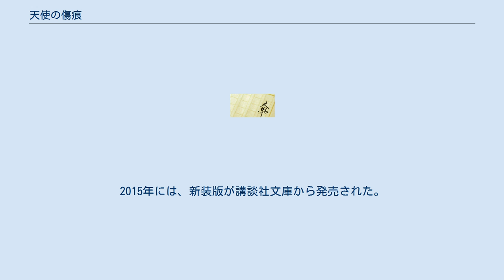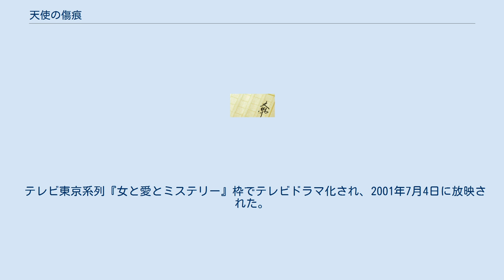天使の傷痕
『天使の傷痕』（てんしのしょうこん）は、西村京太郎の推理小説。
1965年、第11回江戸川乱歩賞受賞作品。
本作は、作家デビュー後初の長編である前年の『四つの終止符』に続く第2作である。
タイトルの「傷痕」は「きずあと」ではなく「しょうこん」と音読みする。
2015年には、新装版が講談社文庫から発売された。
 西村京太郎といえば、今日ではトラベルミステリーの第一人者として知られているが、初期の本作は社会派推理小説に分類されるジャンルの作品で、当時の社会問題を題材に扱っている。
ラストでは、単なる責任者への糾弾や差別への批判ではない、被害者たち自身のこの先の生き方に対する問題提起も含んでいる。
 新聞記者の田島は、恋人の昌子と郊外の小山でハイキングを楽しんでいた。
そこへ突如、胸に刃物を突き刺された男が現れ、「テン…」と言い残して絶命する。
速やかに警察へ通報して、現場周辺に包囲網が張られたにもかかわらず、犯人は見つからなかった。
被害者の男は、フリーの雑誌記者をしながら掴んだネタで他人から金品を強請り取るというアコギな生活を送っており、殺した犯人は秘密を知られ脅されていた人物であろうと推測された。
事件に興味を持った田島は、警察とは別に、取材を兼ねて独自の捜査を開始する。
 やがて田島は、被害者の久松と付き合いのあった雑誌社から「天使は金になる」と書かれた久松のメモを入手し、この「天使」こそ自分が聞いた「テン…」という言葉なのだと思う。
「天使」という言葉をキーワードに、警察・田島それぞれの捜査で何人かの容疑者が挙がってくる一方、関係者が不審死を遂げるなど、事件は徐々に新しい進展を見せていく。
しかし、最後に犯人と突き止められたのは思いもよらない人物だった。
そして、「天使」の本当の意味も明らかになっていく。
犯人は、世間に公にされては彼等の生活が瓦解するような身内の悲しい秘密を久松に嗅ぎ付けられ、身内を守るために久松の口を封じたのだった。
 テレビ東京系列『女と愛とミステリー』枠でテレビドラマ化され、2001年7月4日に放映された。
 ^ 『新装版　天使の傷痕』（西村京太郎）：講談社文庫｜講談社BOOK倶楽部